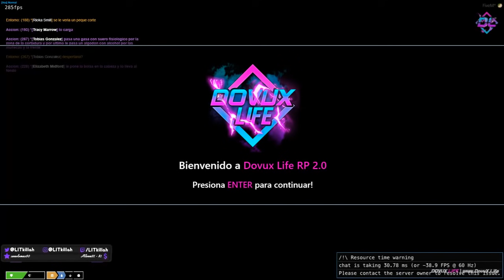EN LA CONCESIONARIA VUELVE RICKY FOERTE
UN RATO EN EL CONCESIONARIO

#17 - 1/2

FECHA DE 21 AGOSTO